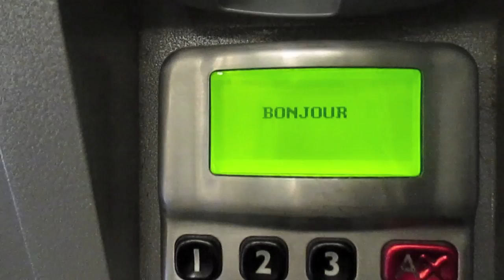Let's Go To Paris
Olivia and I went to Paris. Here's the proof.

Filmed on a Canon point and shoot and edited on iMovie.